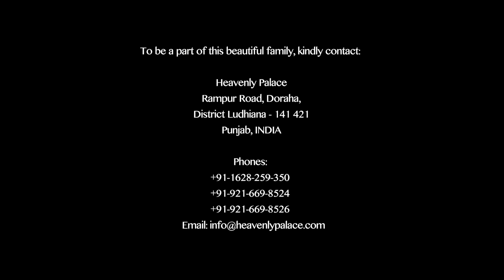Delightful Evening Concert at Heavenly Palace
Delightful Evening Concert at Heavenly Palace (Home for Senior Citizens).
A musical performance by an ensemble of artists and musicians from Sargam Art Promotion was conducted on 14th November 2021 at Vibrations Theatre, Heavenly Palace.
A large captivated audience comprising residents of Heavenly Palace - Senior Citizen Home and children of Heavenly Angels were enthralled while listening to lilting melodies and foot-tapping music by the young and not so young artists of the Sargam group.
Thanks to DBC Trust Chairman Shri Anil K. Monga, Trustees and Management for periodically arranging such lively entertainment programs at Heavenly Palace (Home for Senior Citizens).